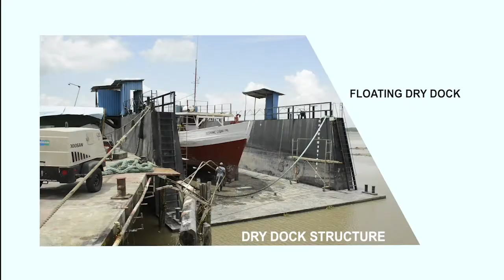PSI Floating Dry Dock